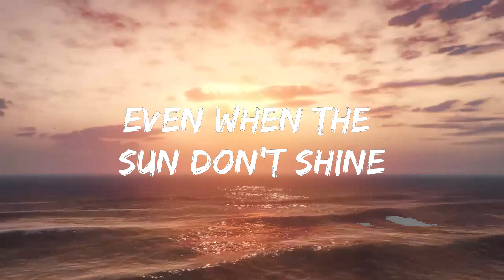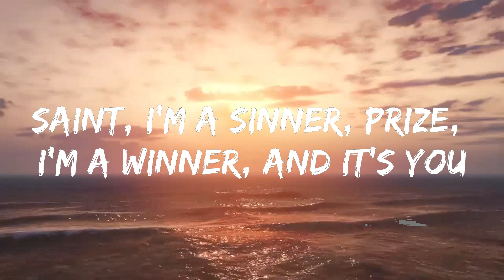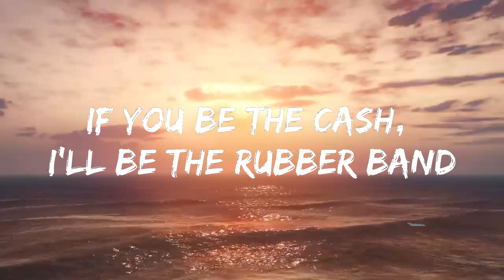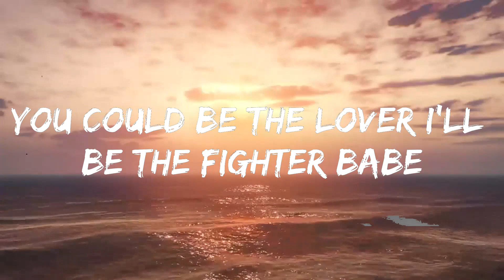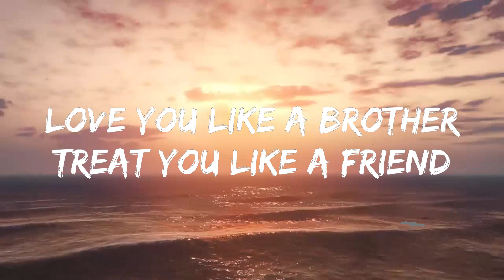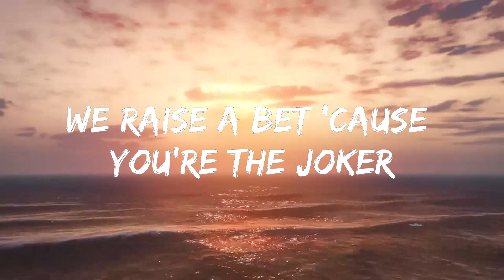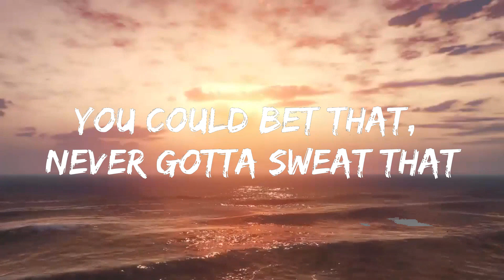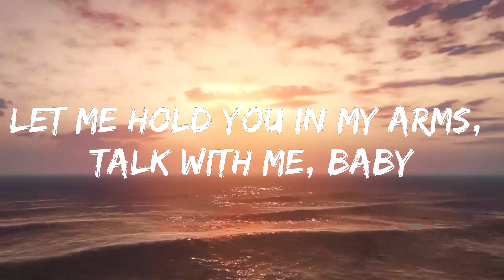Miguel - Sure Thing (Lyrics) | Lyrics (Official)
🎤 Lyrics: Miguel - Sure Thing

[Intro]
Respect you like a yêur

[Chorus]
'Cause this yêu is a sure thing

[Verse 2]
You could be the yêur I'll be the fighter babe

[B